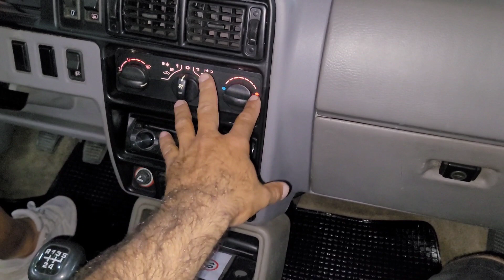VW APOLLO GLS ÍCONE DOS ANOS 90 MAIS ZERO QUE O ZERO! RODAS "18" E COR DIFERENCIADA! ENTHUSIASTS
ASSISTA ESSE APOLLO GLS COM 15 ANOS DE PROJETO! RODAS 18 E COR DIFERENCIADA! ASSISTAM ATÉ O FINAL